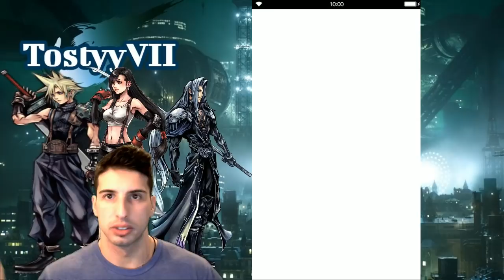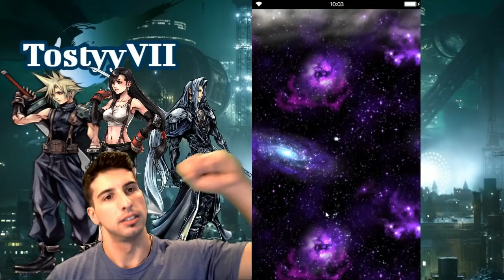Summons for Aurora Fryevia & Myra - [FFBE] - Final Fantasy Brave Exvius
Let's see if i can get my hands on Aurora Fryevia or Myra.